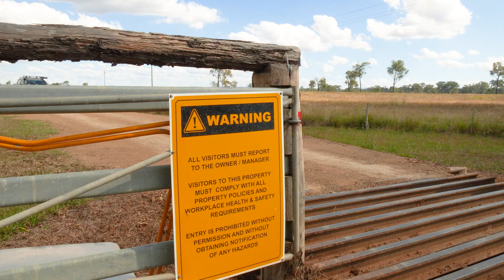Biosecurity: Are you ready?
Biosecurity affects everyone and every year Queensland faces even more biosecurity risks. Increased plant and animal pest and disease incursions can impact our industry, our economy and our lifestyle.

Biosecurity is everyone’s responsibility. Be biosecurity aware. Be biosecurity ready.